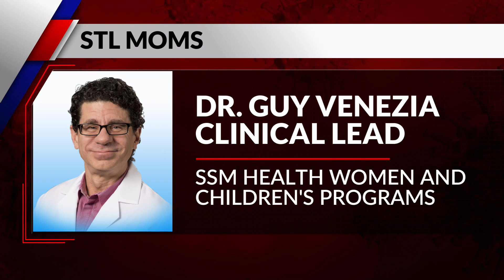New study on pregnant women and COVID-19 risk